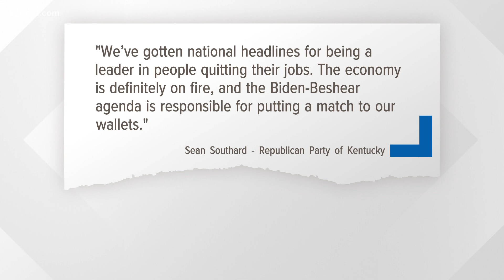Beshear: Kentucky has lowest unemployment rate in state history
The unemployment rate in Kentucky is down to 3.9%, a historic low.